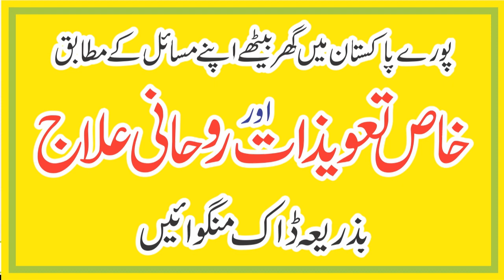Shohar ko Kabu Karne Ka Wazifa | Wazifa To Create Love In Husband Heart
In This Video Wazifa For Shohar ko Kabu Karne Ka Wazifa | Wazifa To Create Love In Husband Heart

| Thanks |